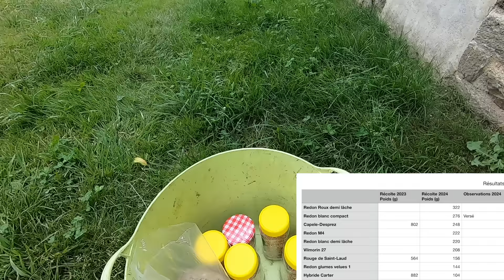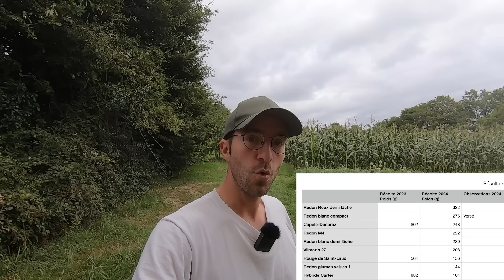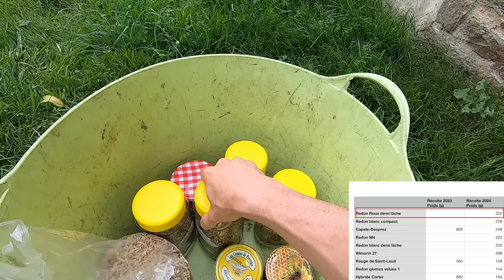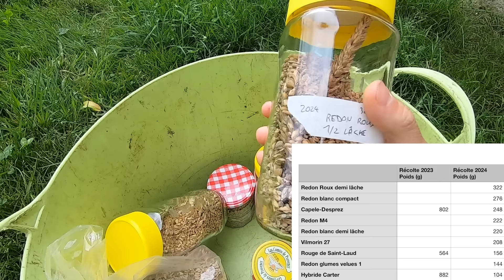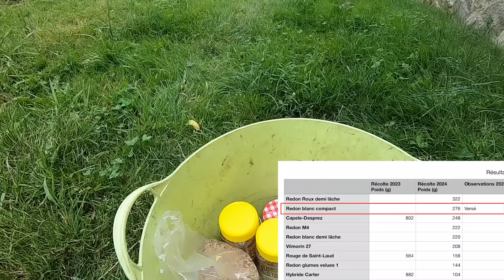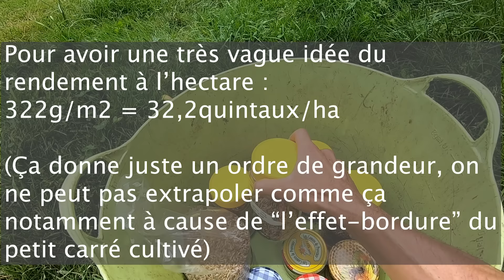Les tomates, toujours vivantes, toujours debout... mais pas pressées ! - Suivi de culture 03/08/2024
Et pour ceux qui le souhaitent et dont les finances le permettent

Pour vous y retrouver :

00:00 - Intro
00:11 - Les tomates résistantes
06:24 - Les pommes de terre
07:50 - Les mogettes (haricots secs blancs)
08:17 - Le maïs à polenta blanc
10:22 - Les melons font de la résistance !
10:52 - Les concombres ont le mildiou
13:11 - Le virus de la mosaïque jaune du concombre sur 1 pied de courgette
17:03 - Les oignons de Mazé semences
17:38 - Le millet comme engrais vert d’été
18:05 - Le charbon du maïs (ne pas s’y frotter !)
20:31 - Les résultats après la récolte des blés